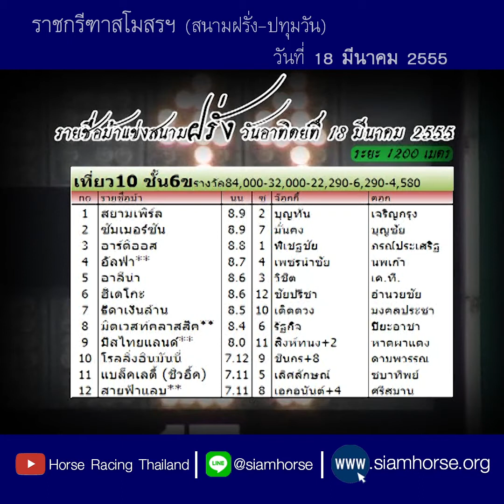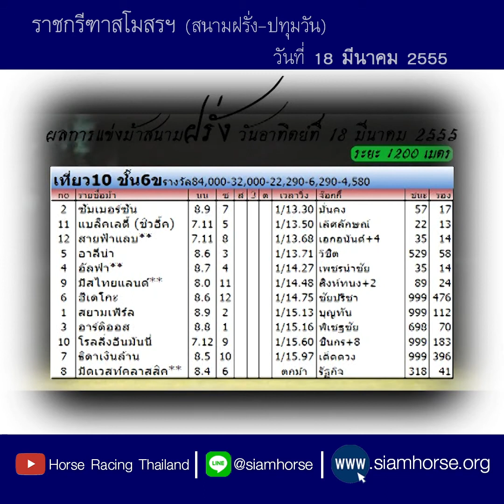[ม้าแข่งสนามฝรั่ง 18 มี.ค. 2555] ม้าชั้น 6ข ซัมเมอร์ซัน+แบล็คเลดี้+สาวฟ้าแลบ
ประจำวันที่  18 มีนาคม 2555